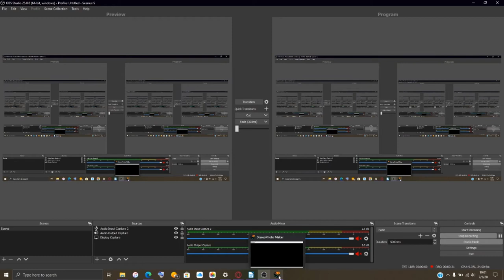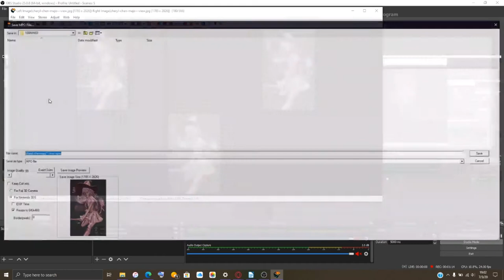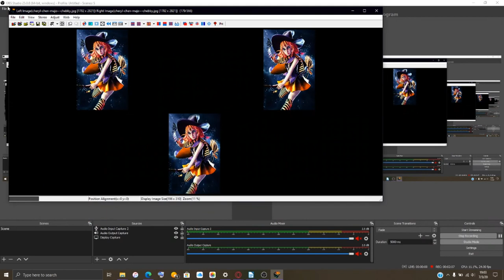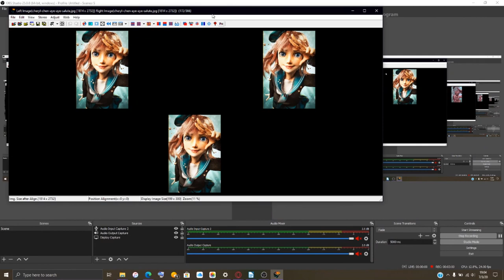Third Of July